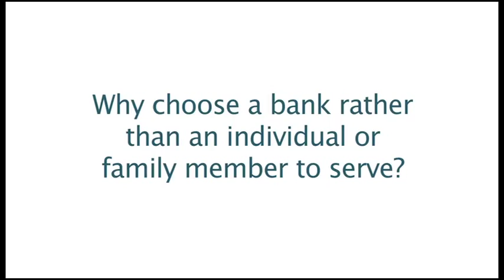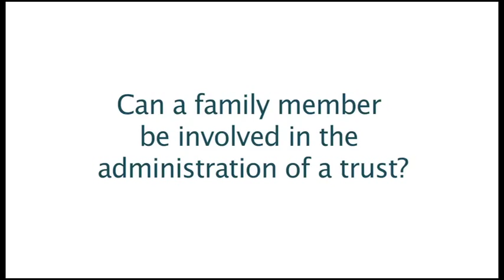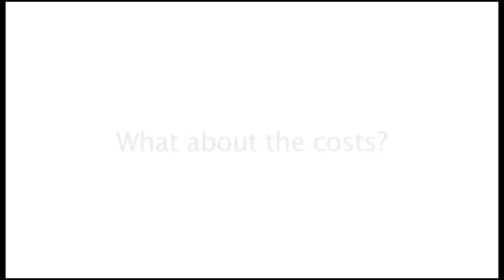First American Bank & Trust - Trust Services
Jackie Bishoff, Vice President in the Trust Department, discusses the benefits of using First American for your Trust needs.